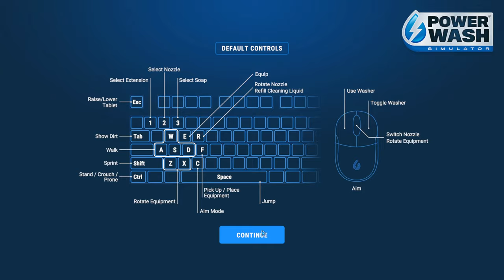POWER WASH SIMULATOR (WASHING THE PELICAN)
FLY PELICAN